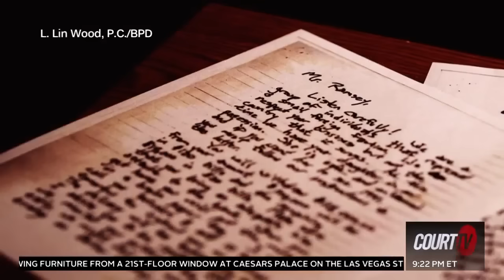New Confession to JonBenet Ramsey Murder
NEW DEVELOPMENTS: Who killed JonBenet Ramsey? Convicted pedophile Gary Oliva allegedly admitted to having an 'obsession' with the child beauty queen and to the 1996 killing in letters to a former classmate. CourtTV What do YOU think?